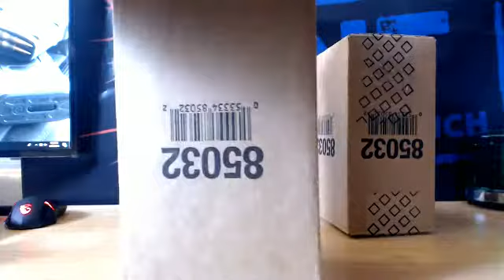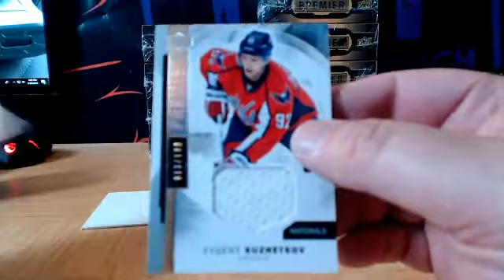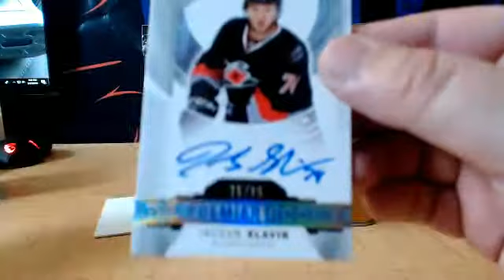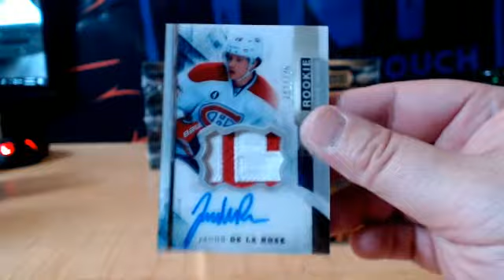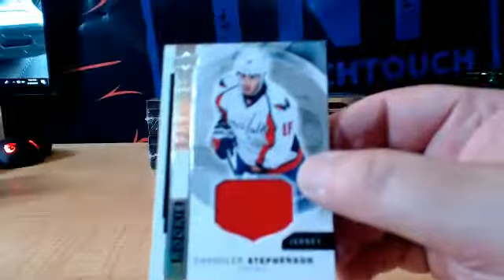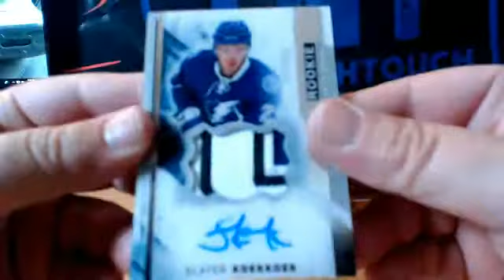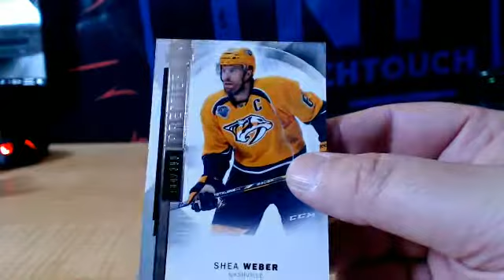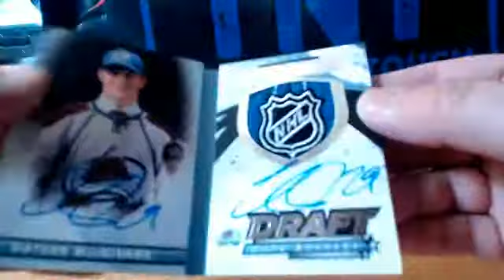15-16 UPPER DECK PREMIER HOCKEY 10 BOX CASE BREAK # 6